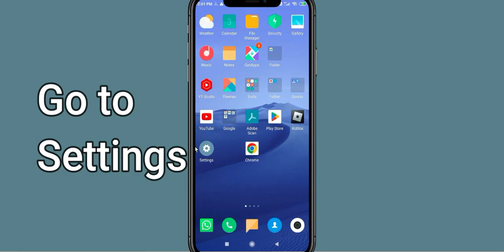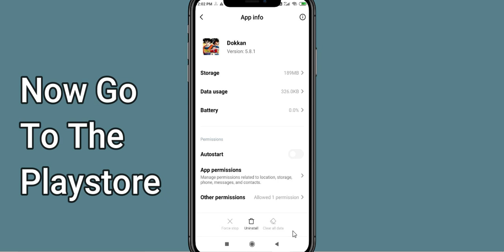Fix Dokkan Unfortunately Has Stopped | Dragon Ball Z Stopped Problem | PSA 24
Let's start and How to Fix Dokkan Unfortunately Has Stopped Solution - Dokkan Stopped Problem. Apart from that, if your Dokkan keeps stopping then it will be very useful for you.